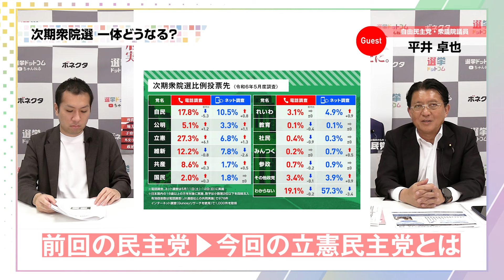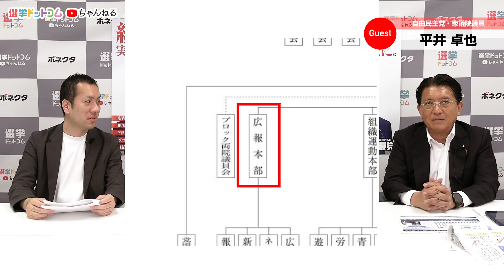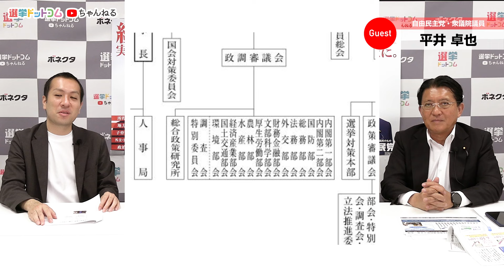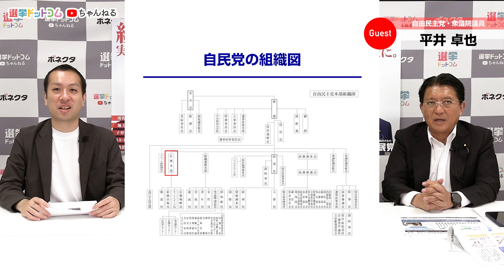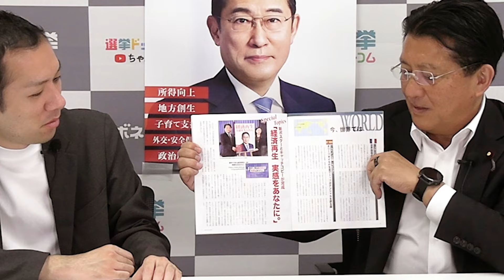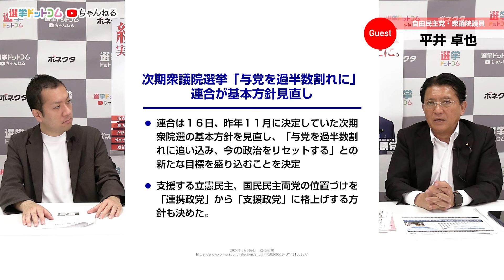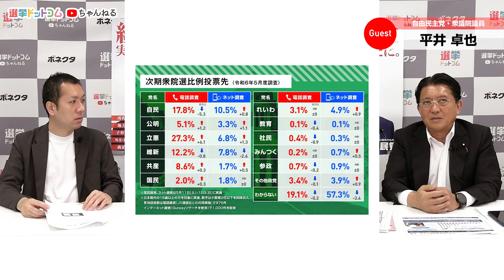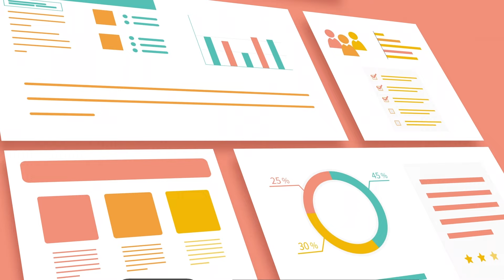【次期衆院選】自民党が勝ち抜くためには？立憲に隙がある？【自民党・平井卓也衆院議員】｜第305回 選挙ドットコムちゃんねる #2